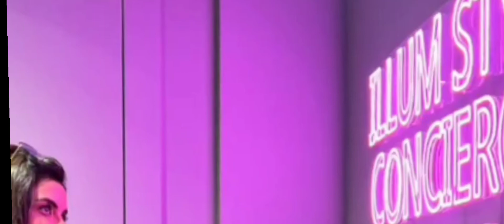Nida Yasir and yasir Nawaz romantic norway trip// yasir nawaz// nida yasir//